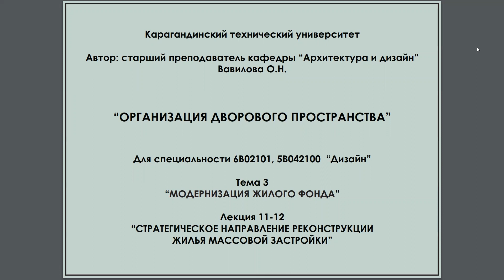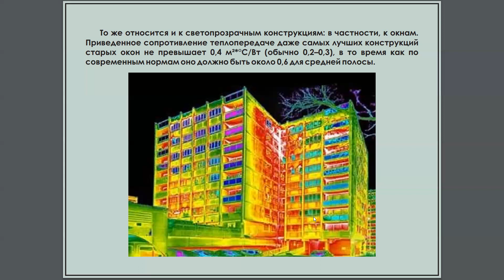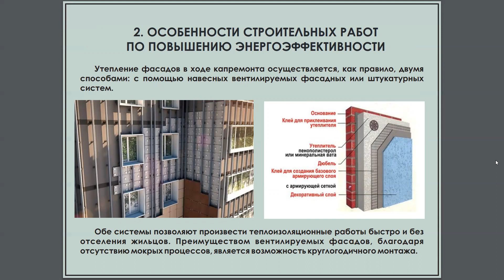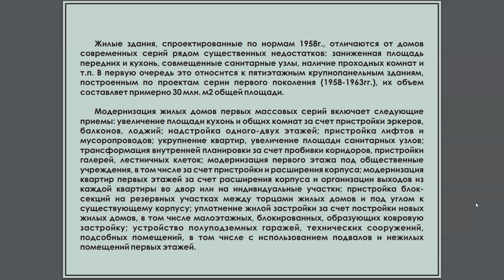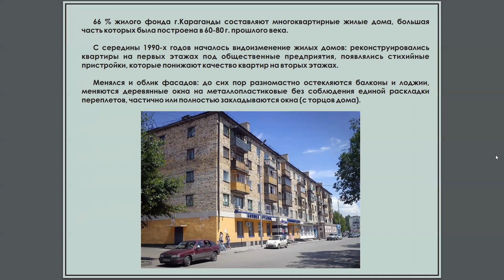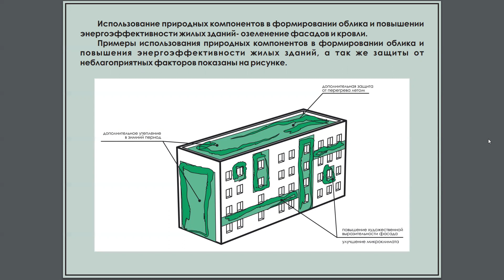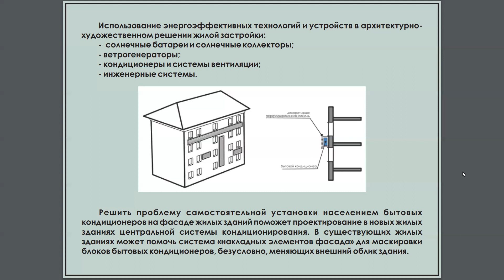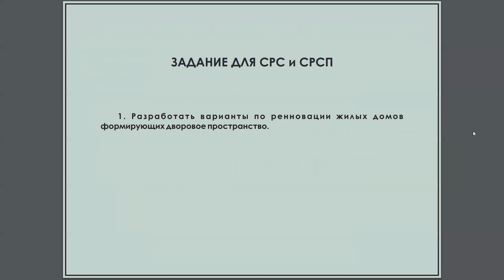Организация дворового пространства Лекция 6 Стратегическое направление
Лекция 6 Стратегическое направление реконструкции жилья массовой застройки по дисциплине "Организация дворового пространства" Для студентов ОП "Дизайн". В лекции рассмотрено стратегическое направление реконструкции жилья массовой застройки, строительные и архитектурные приемы и методы повышения энергоэффективности жилья.